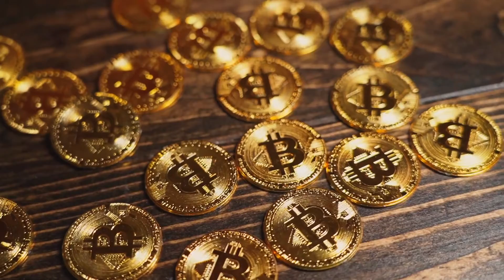CRYPTO NEWS - NASCAR ADAPTS TO CRYPTO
My Crypto Brokerage Below:
💰Voyager Deposit $100 to get $25 of free Bitcoin. Use code PHI66C or this link to claim your BTC

💸 Tips Appreciated!!!
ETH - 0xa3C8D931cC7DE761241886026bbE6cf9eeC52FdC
SOL - FUvHVpekCsCKiACXvunBryHcWkbM27znvinL6WsNSSoh